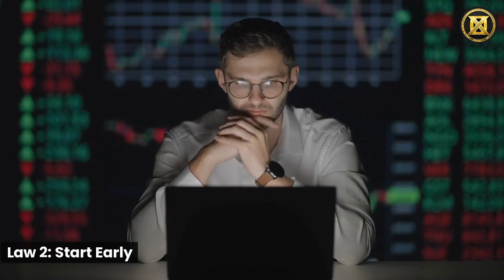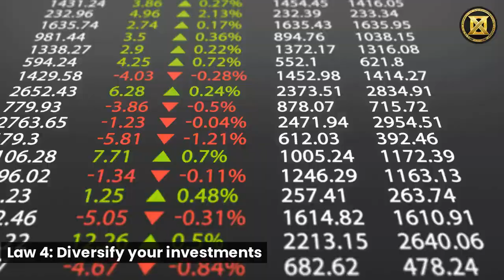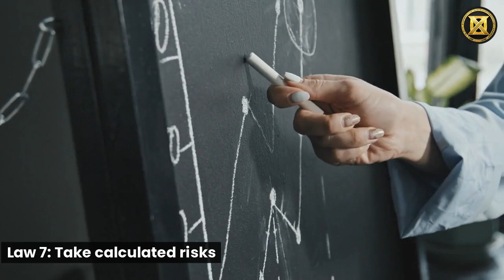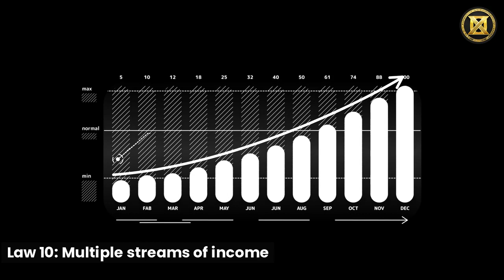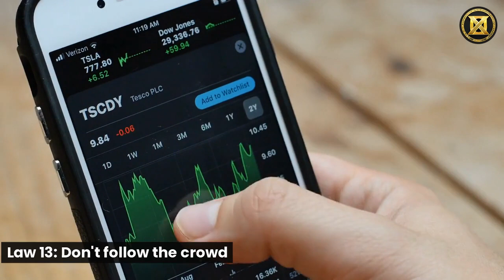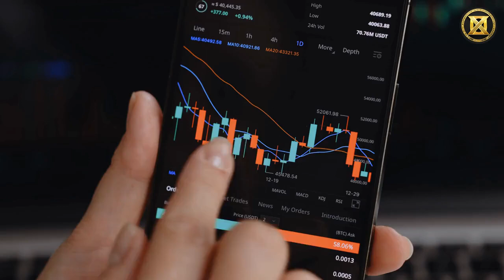15 Essential Rules Of Money!